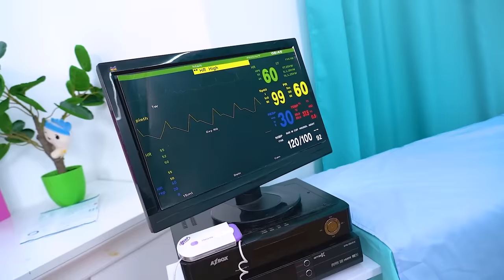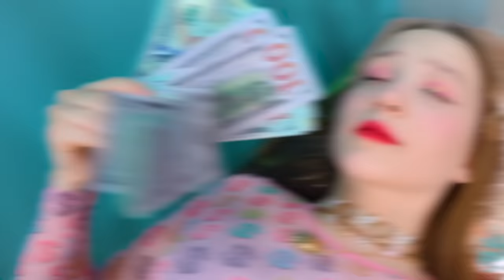Rich Doctor vs Broke Doctor! Funny Situations in Hospital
Today we are going to the hospital! But don’t be afraid, we won’t face any injections or pills, because we will compare the work of a rich doctor and a broke doctor! Will rich Cassie's money help her get ahead of poor Eva in treatment options?

Tim Tin Hospital is famous not only for its doctors, but also for its daily funny situations! Do you think it’s impossible to heal and have fun at the same time? Then quickly turn on the new video and watch our super modern doctors!